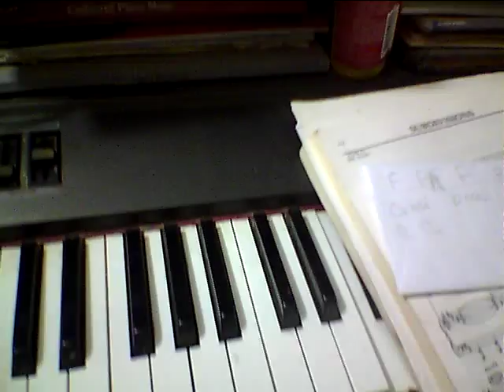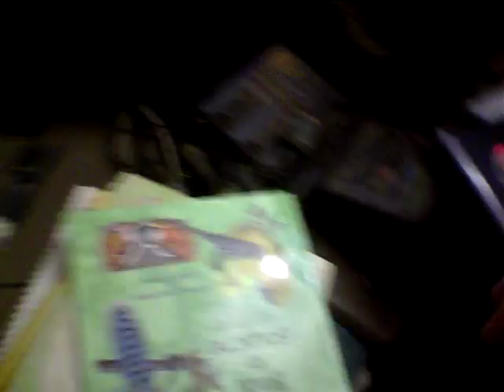IN THE BLEAK MIDWINTER practice Sun 11-29-2015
Learning Christmas songs with Robin Gibb singing  Classic English Carol In The bleak  Mid Winter in F